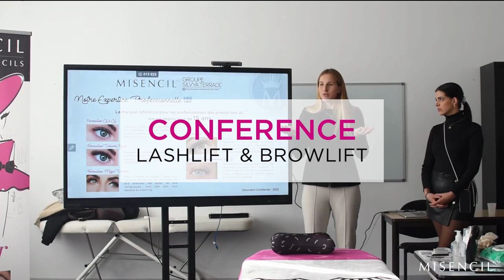CONFERENCE LASHLIFT & BROWLIFT - SILVYA TERRADE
Follow us for more vidéos